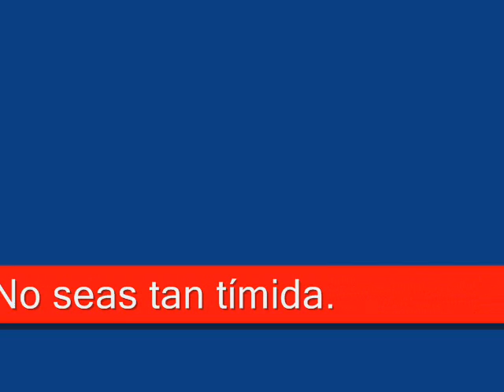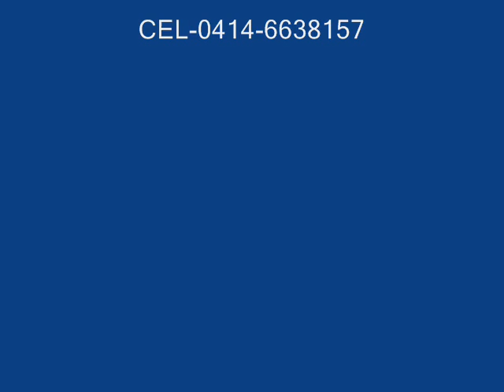Los Master´s & Luis Hernández-No seas tan timida.